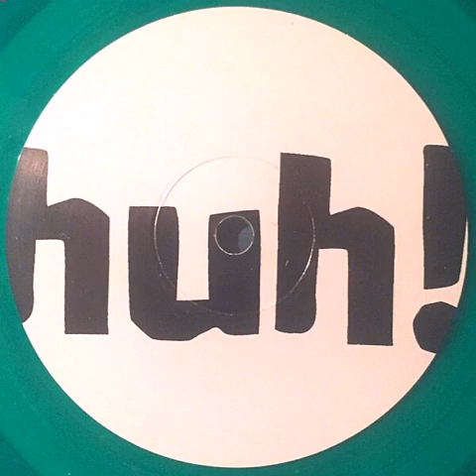OMC - How Bizarre (Sharp Raided Mix) (HQ)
Remixed by The Sharp Boys
Available on "How Bizarre (The Remixes) 10" green traslucent vinyl (HUH! 11)